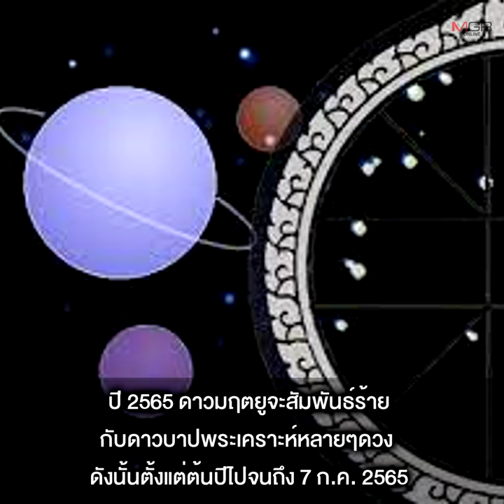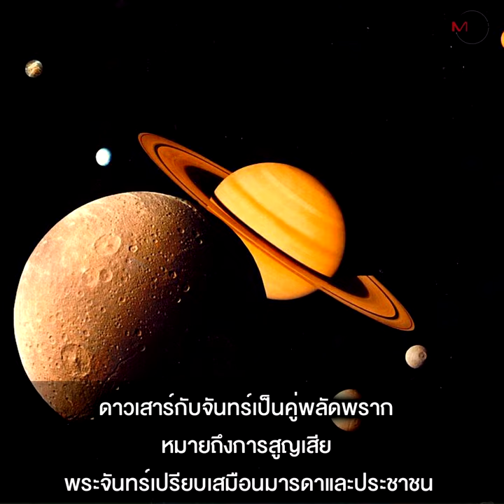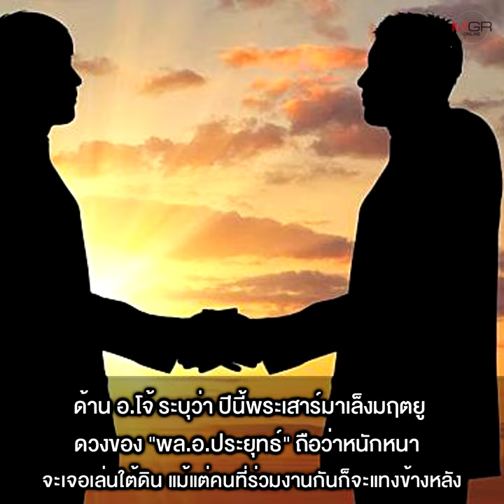ดวงเมืองปี 65 ระส่ำ หวั่นซ้ำรอยพฤษภาทมิฬ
01/01/2022 ดวงเมืองปี 65 ระส่ำ หวั่นซ้ำรอยพฤษภาทมิฬ
“3 โหร” ชี้ดวงเมืองปี 65 วิกฤต อาจสูญเสียบุคคลสำคัญ หวั่นการเมืองแรง ซ้ำรอย “พฤษภาทมิฬ” แนะแก้เคล็ด รัฐบาลยุบสภา เลือกตั้งใหม่ ด้านเศรษฐกิจยังไม่กระเตื้อง โรคระบาดยังทรงตัว เตือนภัยพิบัติน้ำท่วม ดินถล่ม ปี 66 จึงจะดี ขณะที่ ดวง “บิ๊กตู่” มีเกณฑ์ถูกขับไล่พ้นตำแหน่ง ถูกเพื่อนแทงข้างหลัง ด้าน “บิ๊กป้อม” อาจโดนขุดเรื่องทรัพย์สิน ระวังบริวารสร้างความแตกแยก ส่วน “บิ๊กป๊อก” จะกลายเป็นดาวเด่นทางการเมือง แต่ถูกเพื่อนเก่าเล่นงาน